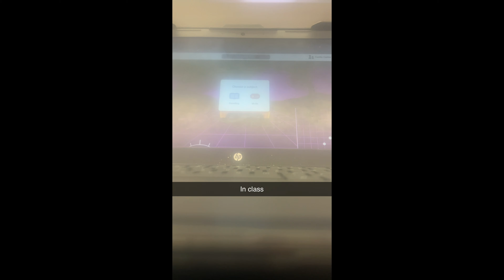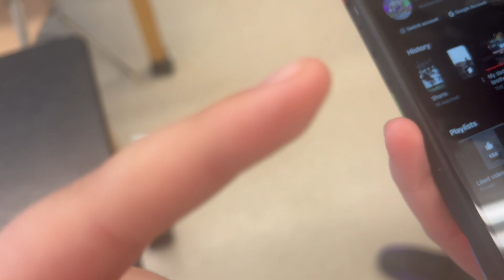A Winter Day in a life of a 13 YEAR OLD Streamer!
I hope you guys like the Winter Remix of my favorite video I made!
As always, I hope you enjoyed the video and if you did be sure to like! 🩷

socials!

(Generated Tags)